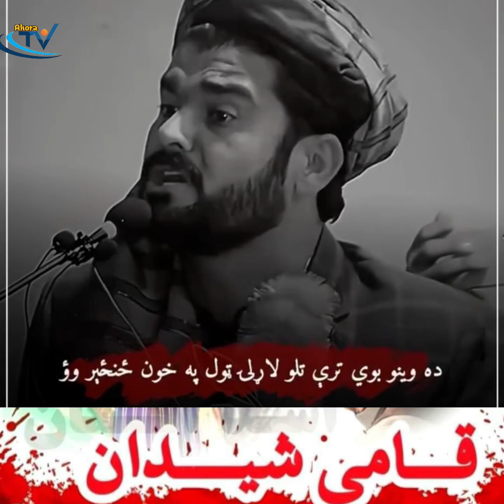بلها پښتانه مړه دې په زرګونو شهېدان دېکېدې شې پښتونخوا بیله صوبه وی پہ اسمان کي.riaz_sagar_janii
بلها پښتانه مړه دې په زرګونو شهېدان دې
کېدې شې پښتونخوا بیله صوبه وی په اسمان کښې

د ګیلامن مرګ د زغمولو ندی.الله دی ورته هغه جهان خایسته کړی او کورنی ته دی صبر ورکړی.
الله دی پښتون قام ته هدایت نصیب کړی.

کېدې شې پښتونخوا بیله صوبه وی پہ اسمان کي.